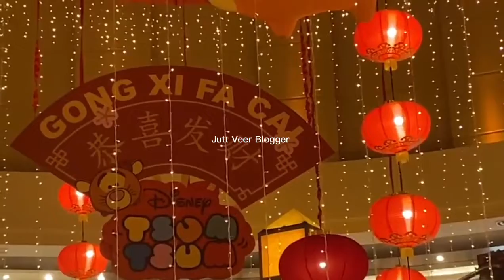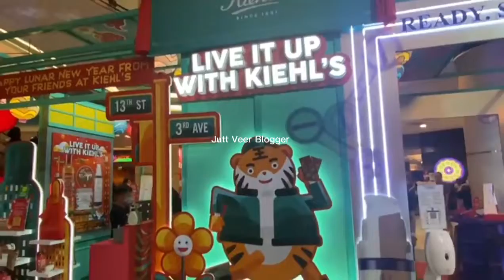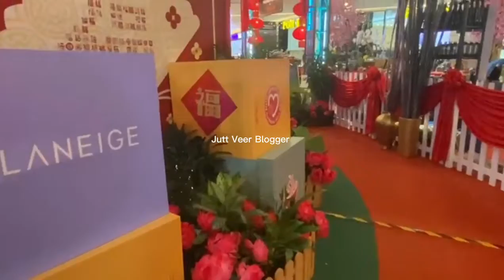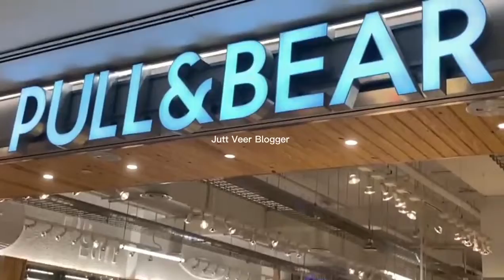Biggest "Sunway Pyramid" Shopping Mall | CNY Decorations Kuala Lumpur, Malaysia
Biggest "Sunway Pyramid" Shopping Mall | CNY Decorations KualaLumpur, Malaysia

Chinese New Year is coming! It is the Chinese festival that celebrates the beginning of a new year based on the traditional Chinese calendar, celebrated mostly in Asian countries. The festival, which is also called Lunar New Year, is such a big event for everyone, so all are expected to prepare for it. In fact, these major shopping malls are expected to have Chinese New Year’s decorations to attract many people! Let’s see what they’ve prepared.

•●۩۞۩ஜ Jutt Veer Blogger ۩۞۩ஜ•●